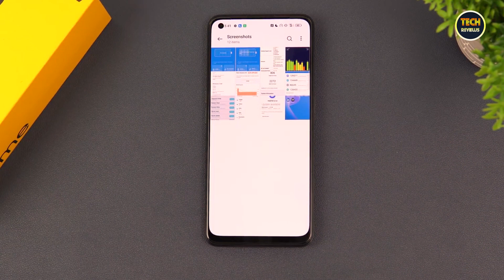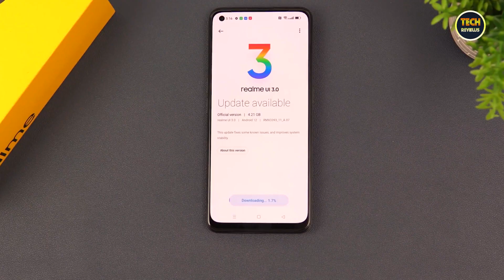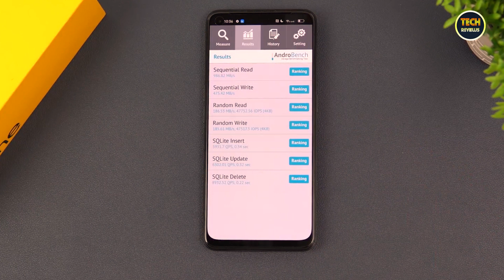سعر ومواصفات هاتف ريلمي 9 برو بلس Realme 9 Pro Plus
مواصفات Realme 9 Pro Plus
    الشاشة: 6.4 بوصة - 90 هرتز - Super AMOLED
    الذاكرة الداخلية: 128 أو 256 جيجابايت
    الرام: 6 أو 8 جيجابايت
    الكاميرا: 50 + 8 + 2 ميجابكسل
    المعالج: MediaTek Dimensity 920
    البطارية: 4500 ملي أمبير - 60 واط

سعر Realme 9 Pro Plus
الدولار الأمريكي  335 دولار

اتمنى الاشتراك❤
والضغط على زر اليك👍
وشير للفيديو😬🙏
واتمنى ان يعجبك الفديو😉